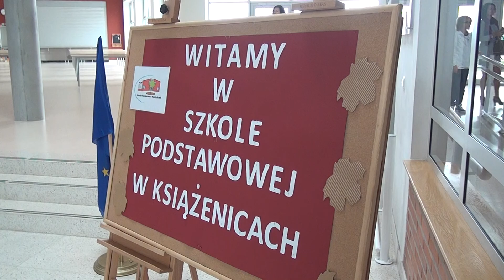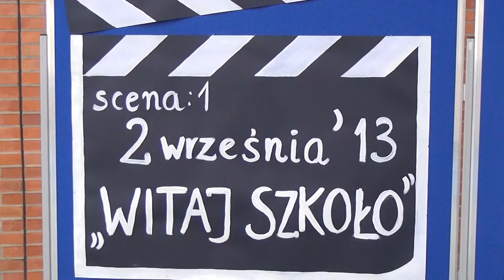Inauguracja Wojewódzkiego Roku Szkolnego w Książenicach